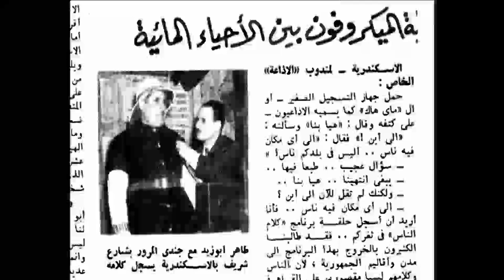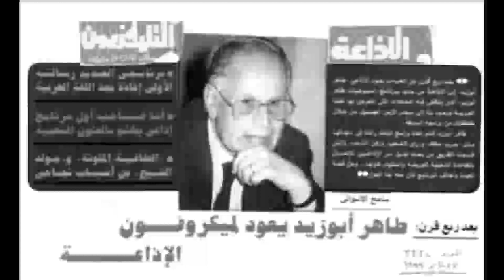صالون علي الهواء